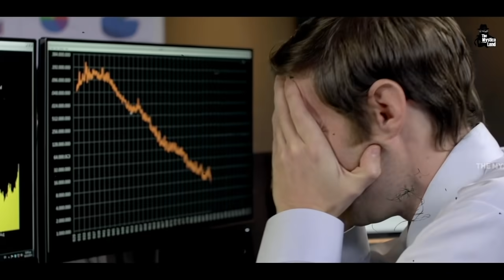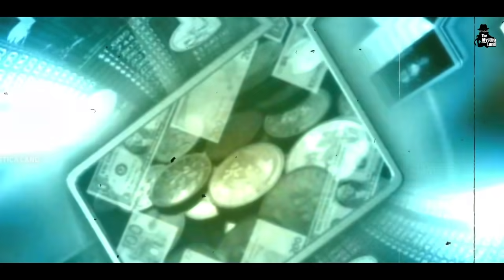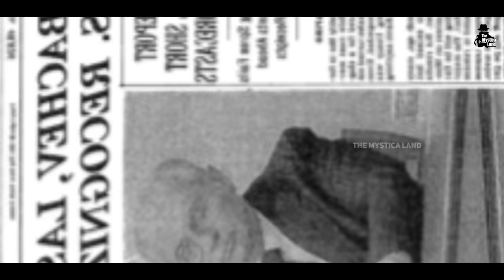रूस, कैसे 12 देशो में टूट गया? | History of Collapse of the Soviet Union in Hindi | USSR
Video Title : रूस, कैसे 12 देशो में टुटा? | History of Collapse of the Soviet Union in Hindi
Language  : Hindi